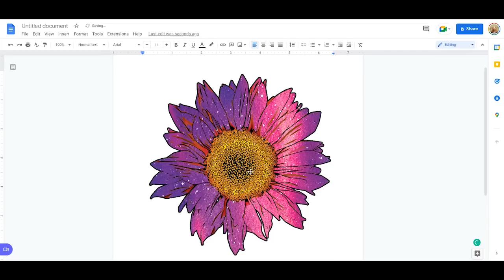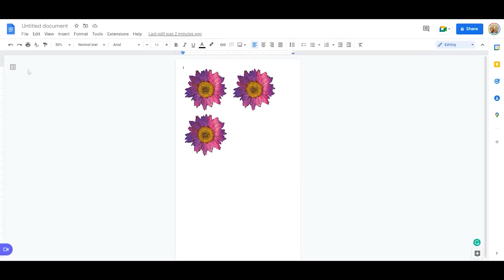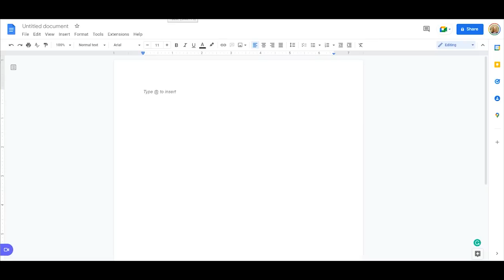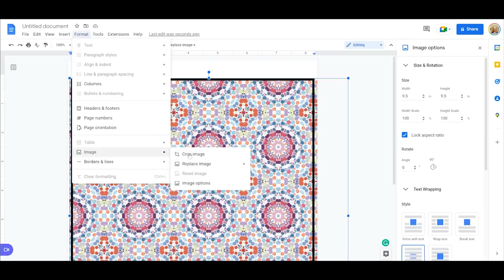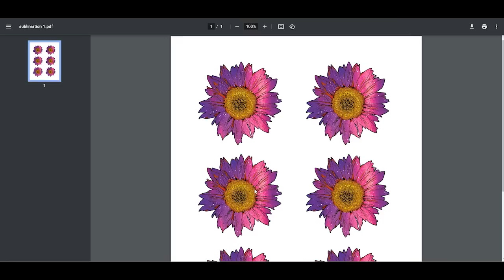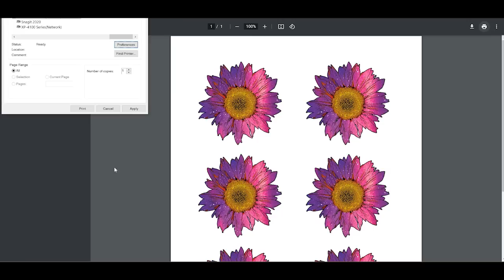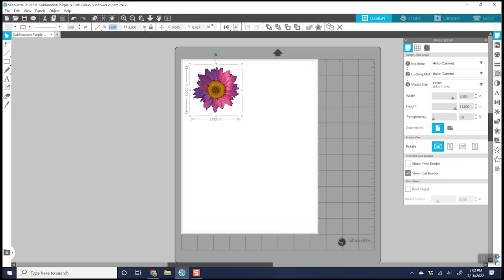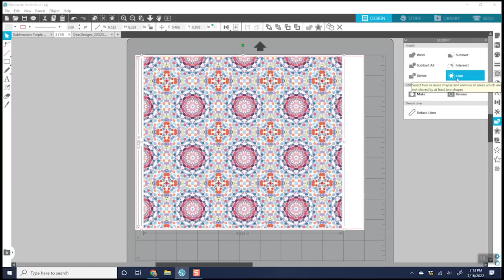Free Sublimation Software: 3 Options to Print ANY Size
I have three options for free sublimation software for you today that is NOT Cricut Design Space. That means that these options are not restricted when it comes to print size. So if you have ever wanted to print larger sizes, give one of these software options a try. I am walking you through sublimation printing on Google Docs, Canva, and Silhouette Studio. All three are completely free and you can use them for printing sublimation images and even sizing your designs to fit sublimation templates. Watch the video to see how!

Sublimation ink
Sublimation paper

0:00 Introduction
0:13 Why to NOT use Cricut Design Space
0:37 Sublimation Software Options
1:06 Using Google Docs
8:20 Using Canva
13:11 Using Silhouette Studio
16:20 Color Correction Options
17:23 Software for Sawgrass
17:39 Wrap up